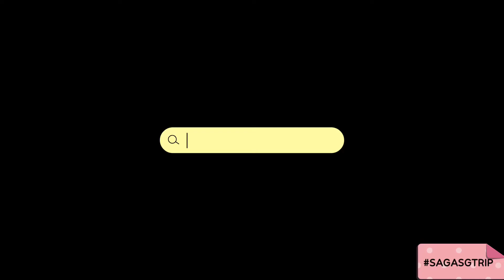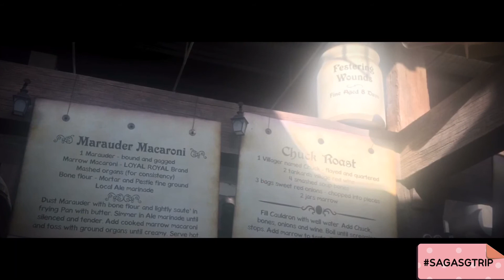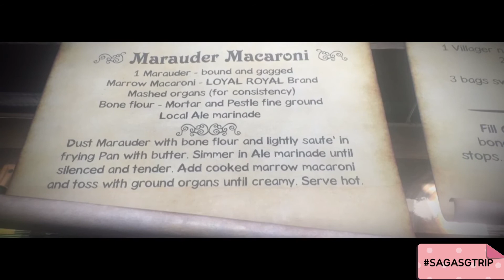SAGA | SG TRIP | Universal Studios (2)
An entire day @ Universal Studios!!! FUN FUN FUN!!!